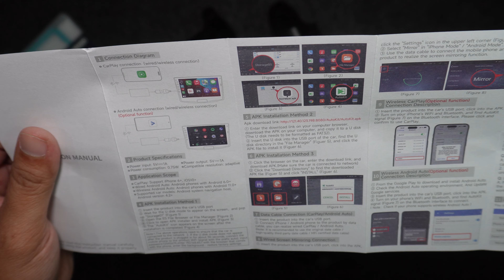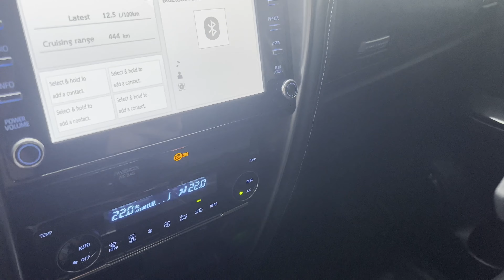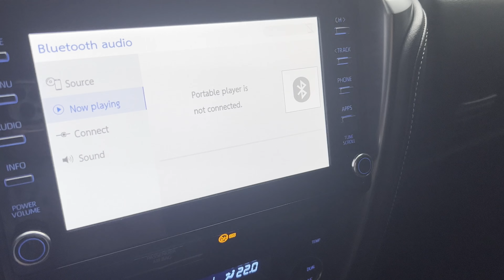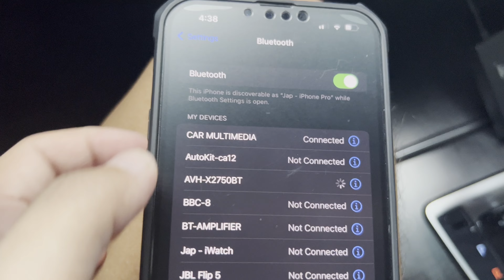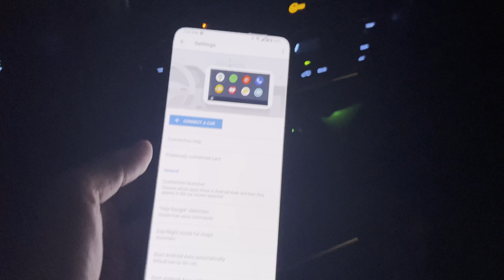CAR ACCESORIES - WIRELESS CARPLAY? ( SPOILER : CARLINKIT NOT WORKING FORTUNER Q 2023 )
another set of gastos coming up